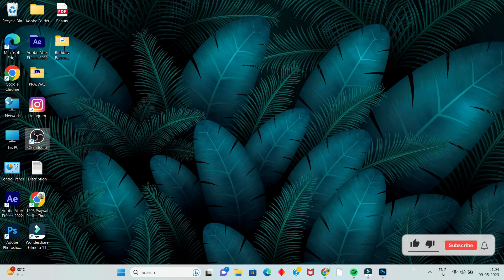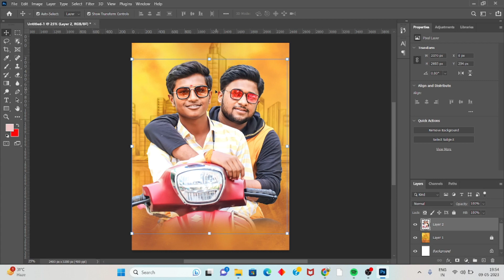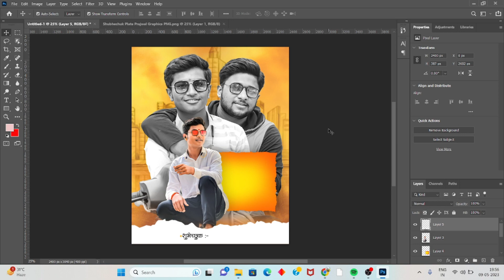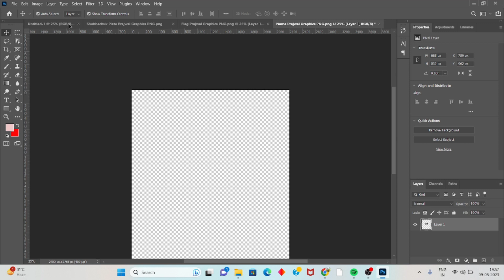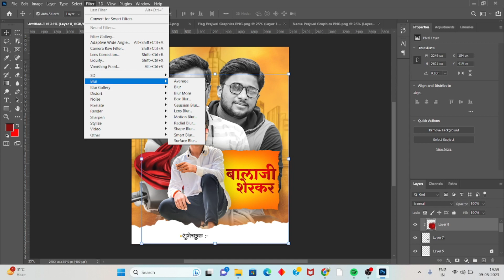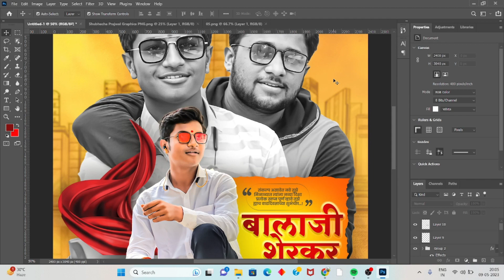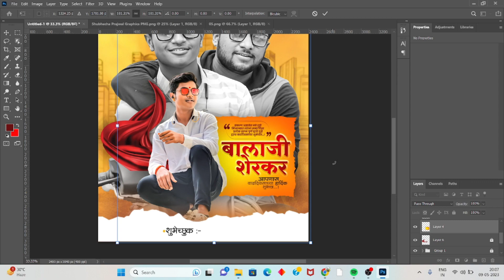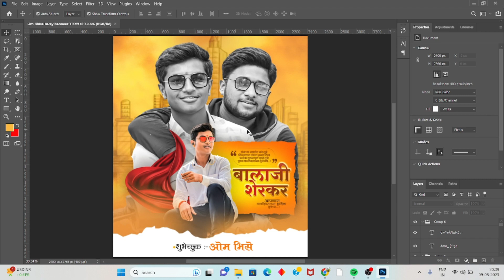Birthday Banner Editing | New Style Birthday Banner Editing | Marathi Bannner Editing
Photoshop Editing
Photoshop Banner Editing In Marathi
Status Editing